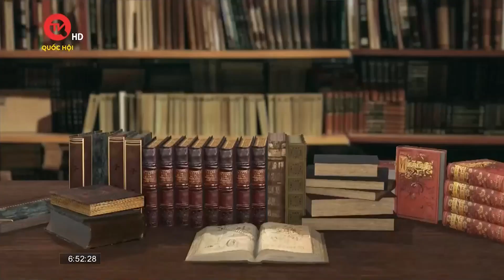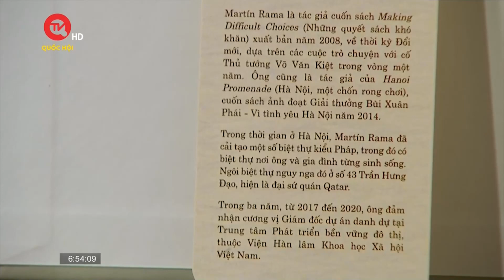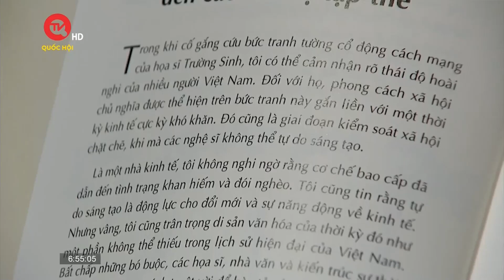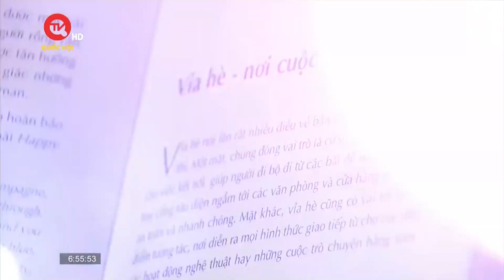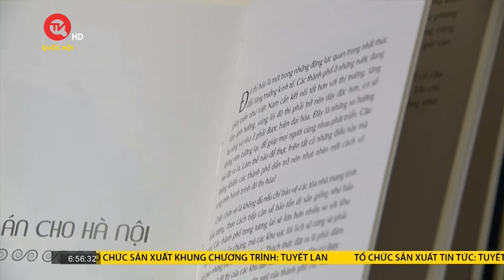Vì tình yêu Hà Nội - Tôn vinh những tấm lòng yêu Hà Nội | Truyền hình Quốc hội Việt Nam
Truyền hình Quốc hội Việt Nam | Lần đầu tiên đến Hà Nội vào năm 1998 và gần như ngay lập tức phải lòng mảnh đất này, trong hơn 20 năm qua chuyên gia kinh tế người Uruguay – Martin Rama đã thể hiện tình yêu với Thủ đô thông qua rất nhiều hoạt động đóng góp thiết thực. Không chỉ đề xuất các giải pháp bảo vệ di sản Hà Nội hướng đến sự thịnh vượng, những tình cảm trân quý của ông còn được giãi bày trong những cuốn sách đã được giới thiệu tới đông đảo độc giả Việt Nam. Và mới đây cuốn sách “Vì tình yêu Hà Nội” của tác giả này đã một lần nữa bộc bạch những tâm huyết của ông trong bảo tồn và phát triển đô thị Hà Nội – thành phố mà ông đã gọi bằng một cái tên đầy thân thuộc “nàng”. Mời quý vị cùng lắng nghe những chia sẻ của tác giả Martin Rama về cuốn sách của ông: “Vì tình yêu Hà Nội” do NXB Hà Nội ấn hành.